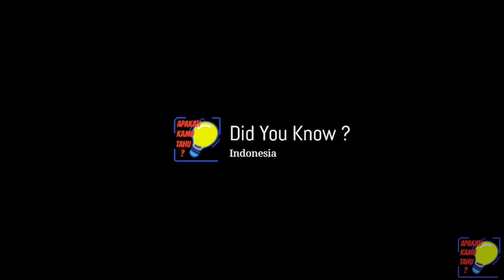Story Of Resident Evil 2 1998 | The Racoon City Nightmare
For the original PlayStation game and its ports, see Resident Evil 2 (1998 game).
Resident Evil 2, also known as BIOHAZARD RE:2 (バイオハザード RE:2?) in Japan, is a Survival Horror game developed by Capcom's R&D Division 1 studio. It is a remake of 1998's Resident Evil 2, described by Capcom as a "reimagining" and first announced on 12 August 2015 by Yoshiaki Hirabayashi and released wordwide on 25 January 2019 for the PlayStation, Xbox One and Windows operating systems.

Gameplay mechanics are more similar to 2017's Resident Evil 7: Biohazard, which also used the RE Engine, though with the use of an over-the-shoulder camera. Like that game, the Japanese version was subject to unique censoring to remove the more gory sequences.